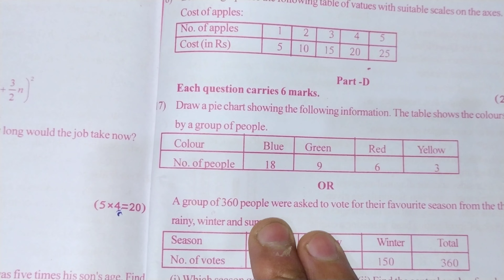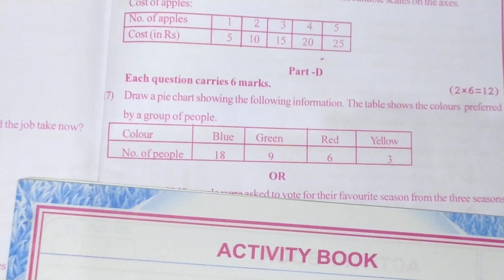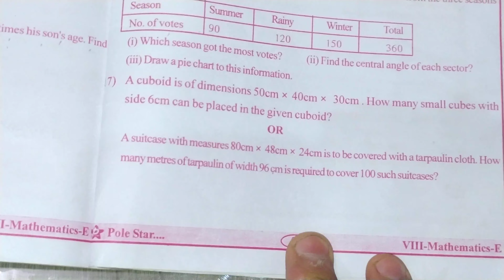Class 8th Maths Sample Question Paper | Maths Pole Star Sample Paper for 2023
Class 8th maths sample question paper
Pole star maths sample question paper
Math sample paper 2023
Important questions for class 8th